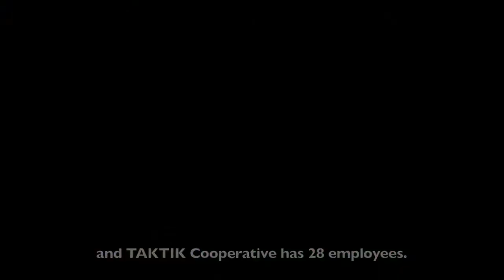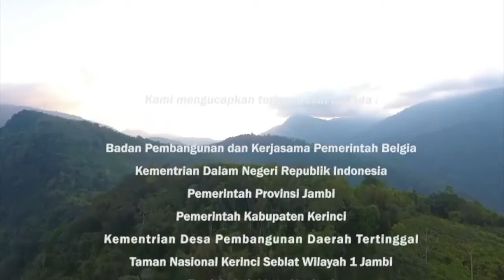Koerintji Cinnamon brings sweet deals for farmers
Around 70% of Indonesia's cinnamon is produced in Kerinci District, Jambi. In this area, Rikolto collaborates with TAKTIK cinnamon farmers cooperative to promote sustainable cinnamon farming practices.

Since 2018, farmers of TAKTIK have shifted to organic farming. In 2019, they have complied to USDA and European Union organic standards, thus allowing them to sell their cinnamon to the USA and Europe.